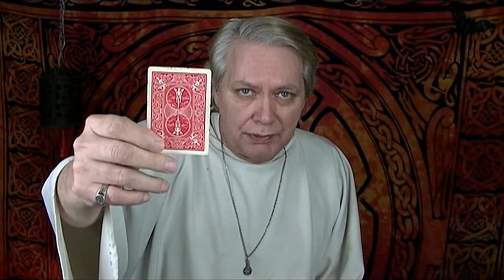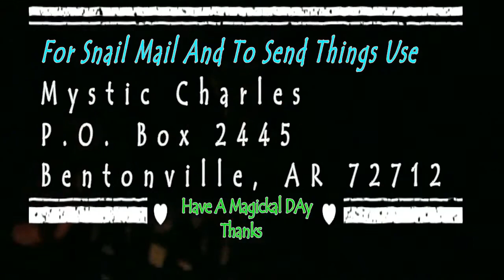Your Reading FRI Dec 30 NEW YEAR LOVE? Tarot Card Reading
Morning Rush Readings are released Mon. - Fri. at Midnight CST.
Please help support what I do with our Fan Funding.

The Order of My Zodiac Readings  release (Love, and General Readings).
1. AQUARIUS - Jan. 20 - Feb. 18
2. PISCES - Feb. 19 - March 20
3. ARIES - March 21 - April 19
4. TAURUS - April 20-May 20
5. GEMINI - May 21-June 20
6. CANCER - June21-July 22
7. LEO - July 23 -August 22
8. VIRGO - August 23-September 22
9. LIBRA - Sept. 23-Oct.22
10. SCORPIO - Oct23-Nov.21
11. SAGITTARIUS - Nov. 22-Dec. 21
12. CAPRICORN - Dec. 22-Jan.19

Mystic Charles on Facebook - Note this is a new page. Come, Visit , Like our New page at Facebook.
Not there lately.